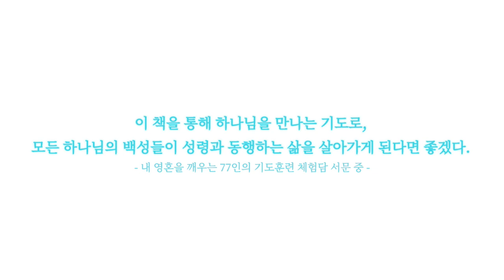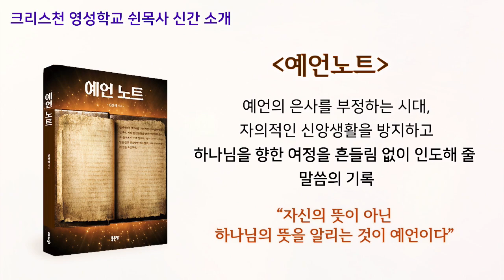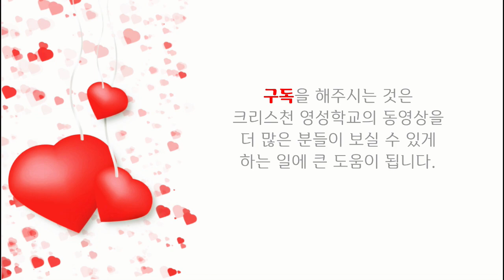기도만이 살길이라는 말이 실감나지 않는 현대 교회